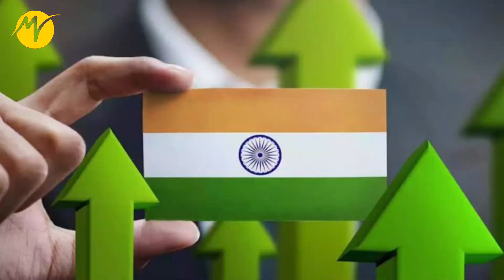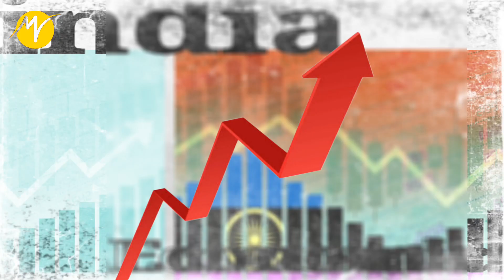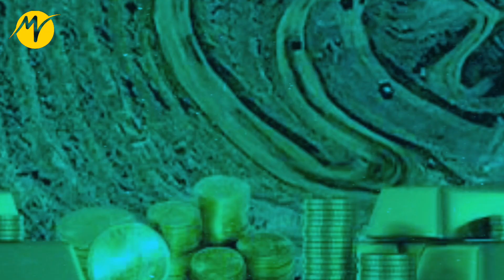ভারত হবে ধনী! ওড়িশা হতে চলেছে সোনায় মোড়া রাজ্য | Gold Mine Found in Odisha | TBM Motivation